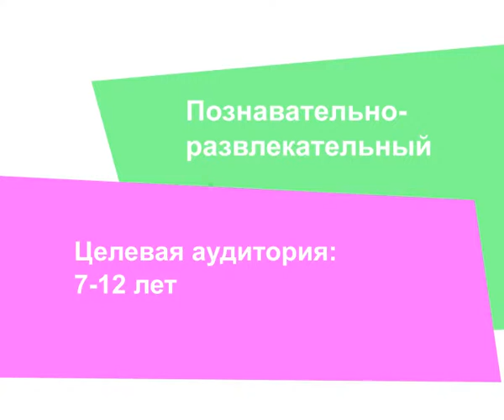Анимационная заставка канала Мир природы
учебная работа
минус - Bruno Mars - the lazy song